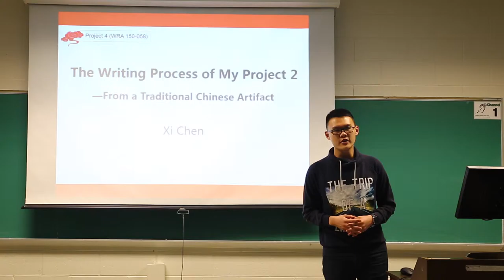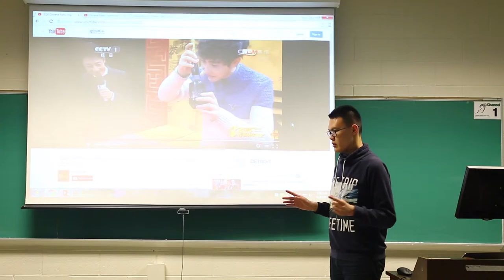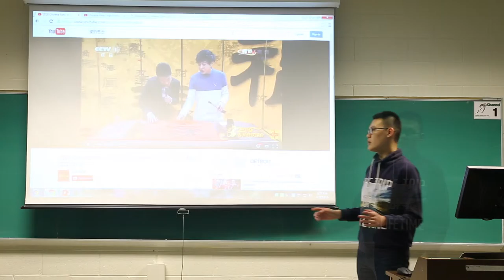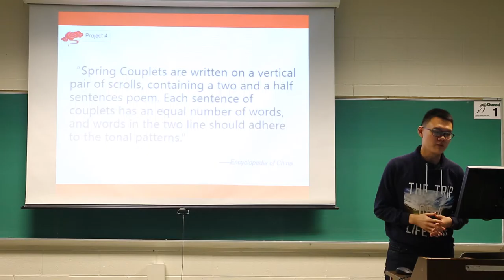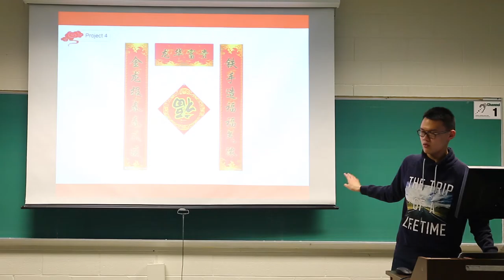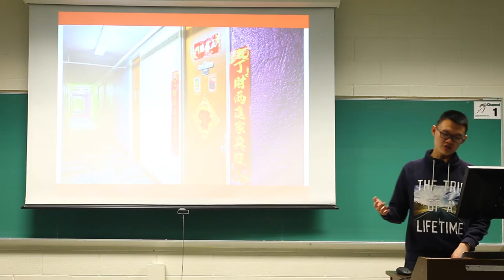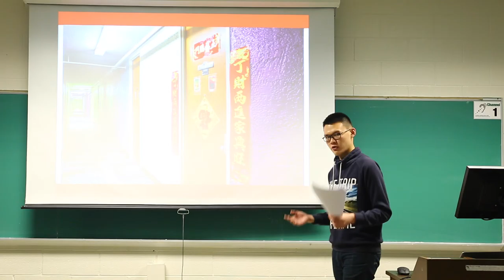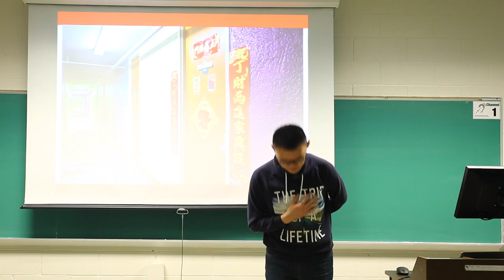Xi Chen - WRA Project 4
This is my project 4 video for my WRA 150-058 class.
Directed by Xi Chen.